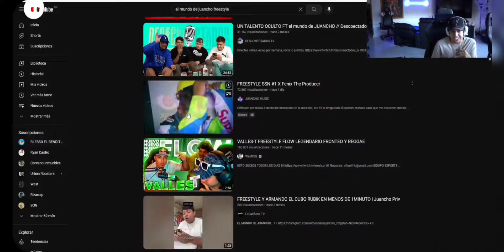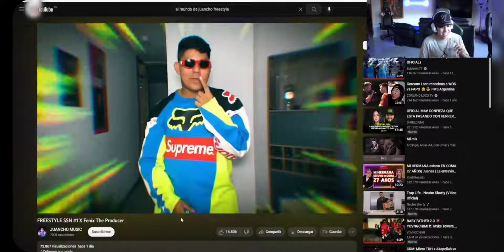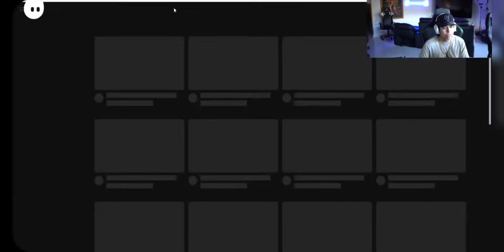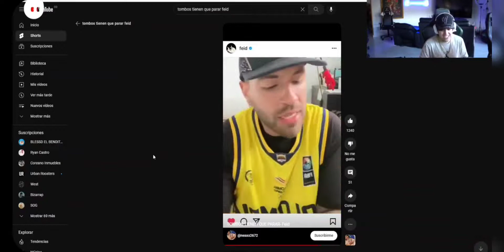WESTCOL REACCIONA FREESTYLE DEL MUNDO DE JUANCHO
Estas son los resúmenes de todos los directos de westcol en su canal de twitch